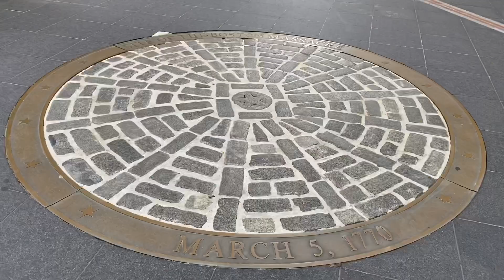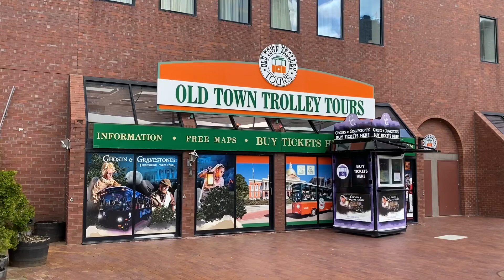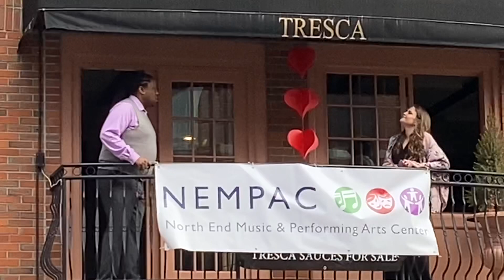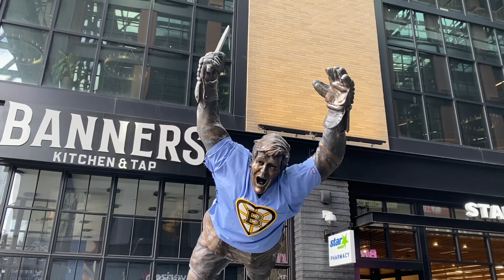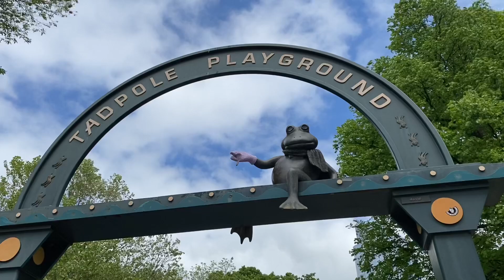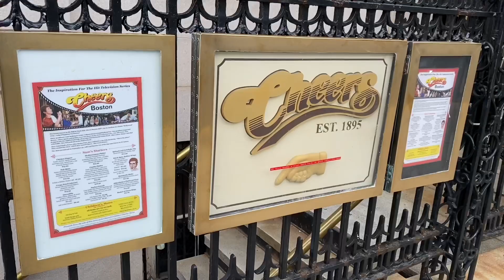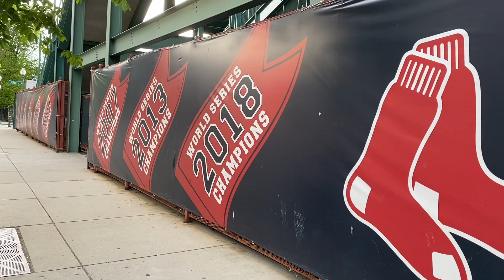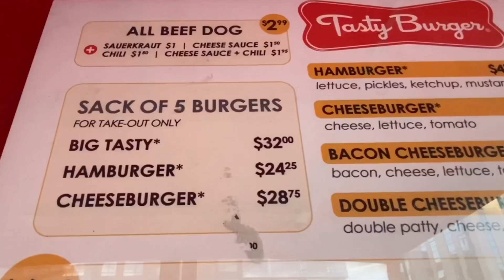Boston Massachusetts During The Pandemic May 2020- D Tour #180